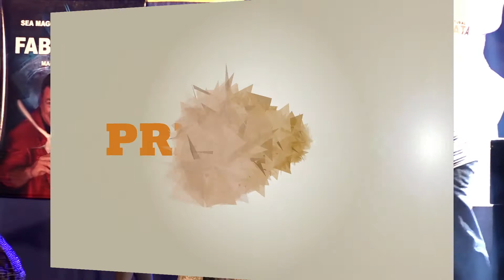¿Qué versión es este Zaquesazipa?